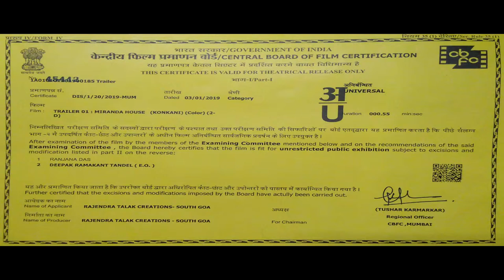MIRANDA HOUSE | 17 APRIL 2019 | KONKANI TRAILER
One wants revenge, one wants answers, one is driven by greed. Who will win in this game of lies and deceit? Expect the unexpected in Miranda House.

Releasing 17th April, 2019.
Film by: Rajendra Talak
Starring: Milind Gunaji, Sainkeet Kamat, Pallavi Subhash, Prince Jacob Fernandes, John D' Silva